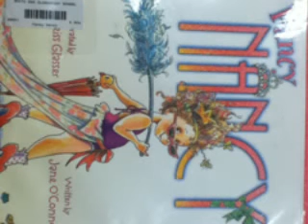Fancy Nancy by Emma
book trail for Fancy Nancy